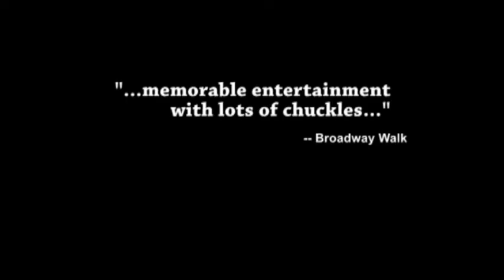Promo for "Sex & Education" at the Victory Theatre Center ("Opinions")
The Victory Theatre Center  Presents "Sex and Education" by Lissa Levin, playing June 3 - August 7.